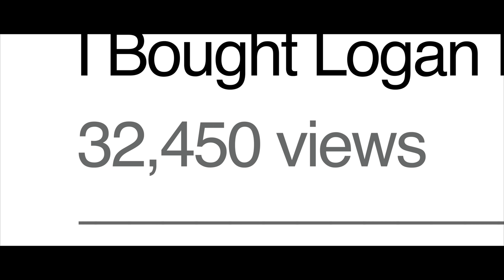If Airrack’s Life Was A Movie…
1 million likes = we actually make the movie.

Crew:
Lucas Nicotra - Writer/Director + Editor
Curtis Nicotra - Writer/Co-Director + Editor
Harry Johnson - Sound/BTS

Cast:
Airrack - Curtis Nicotra